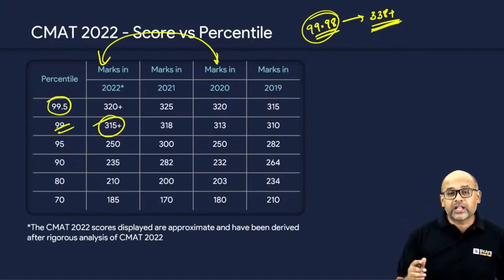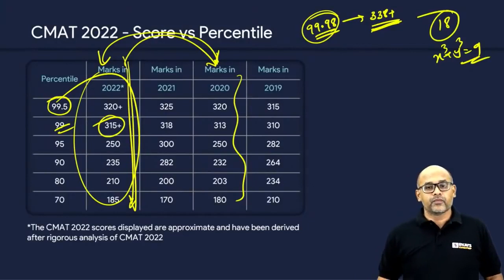CMAT Score vs Percentile | Understanding the Concept of CMAT Marks vs Percentile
👉CAT 2023 Slot 3 Analysis CMAT Score vs Percentile | Understanding the Concept of CMAT Marks vs Percentile. CMAT 2023 exam will be conducted on 4th May 2023 in 2 Slots. Aspirants might be looking for CMAT Score vs Percentile because it is very important to know the percentile mad score they should focus on for getting dream B-School. So, BYJU'S Exam Prep expert Srinivas Akkapeddi has shared the CMAT 2022 Cutoff and CMAT Score vs Percentile. So, watch this video and ace your CMAT 2023 Preparation.

👩‍💻Attempt Topic Wise Mock Test